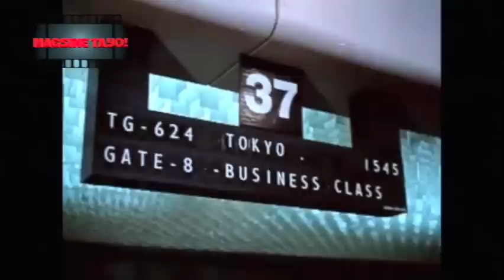MGA BATANG YAGIT OLD FILM FESTIVAL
UNG MALILIKOM KO PONG PERA SA AKING YOUTUBE CHANNEL IS PANG TUTULONG KO SA ATING MGA KABABAYAN ... NA APEKTUHAN SA QUARANTINE DAHIL SA COVID 2019 SALAMAT PO NG MARAMI ... SUBSCRIBE LANG PO SALAMAT .MUCH LOVE AND GOD BLESS